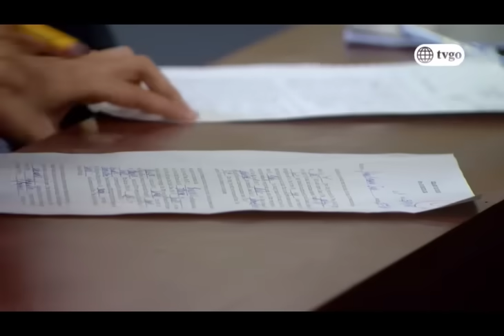De Vuelta al Barrio 09/10/2018 - Cap 304 - 2/5